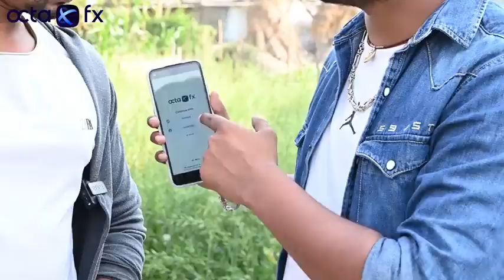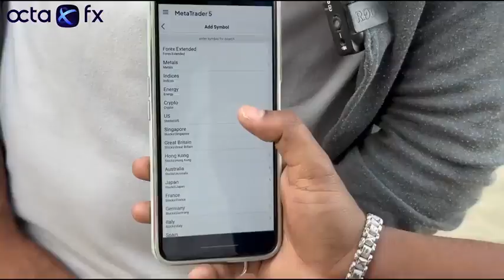mani Meraj funny video comedy 2023 comedy new video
‎@ManiMerajVines  mani Meraj funny video comedy 2023 comedy new video